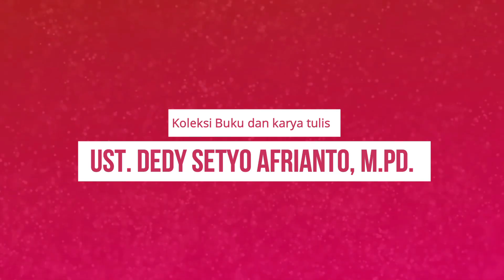Afternoon Coffee : Book sharing Vol. 1 with the Education Director of NFBS Bogor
Afternoon coffee adalah program podcast SMAIT Nurul Fikri Boarding School Bogor yang akan meyajikan podcast dengan tema yang seru dan tentunya dibawakan oleh MC dan Narasumber yang tidak kalah serunya 😊

Yang mau tau lebih banyak tentang Ustadz Dedy bisa berkunjung ke